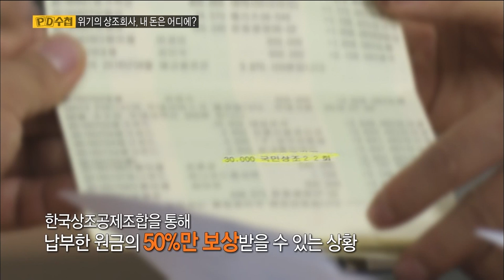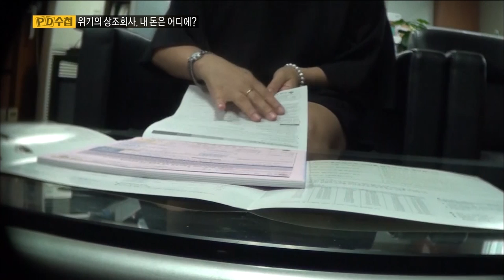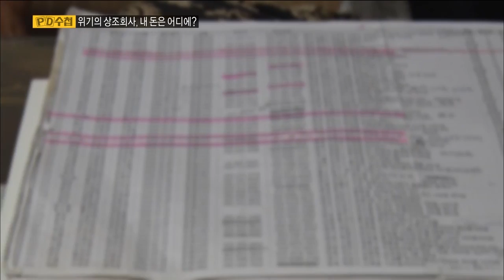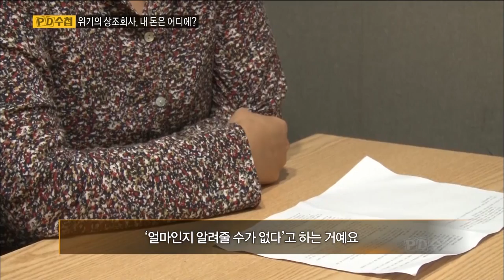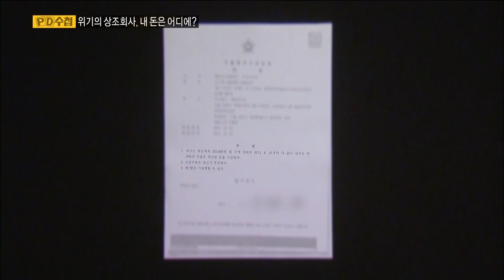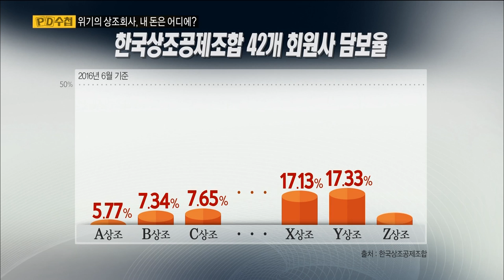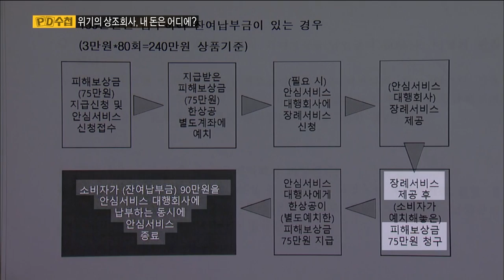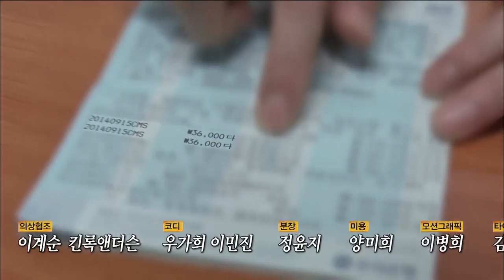[Full] 위기의 상조회사, 내 돈은 어디에?_MBC 2016년 9월 13일 방송